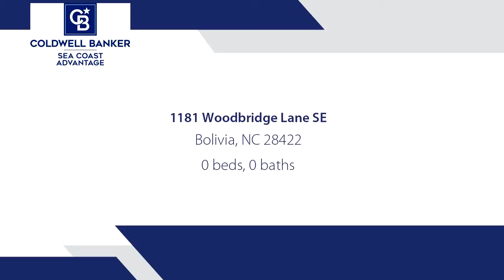Homes for sale - 1181 Woodbridge Lane SE, Bolivia, NC 28422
Located on a quiet cul-de-sac in a quiet section of Winding River, is a lot that is the perfect location for your new home.  As you cross over a charming wooden bridge, you realize how peaceful it is.  Also, if you are interested in buying Lot 6 (MLS #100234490) with this lot, the owners will sell both lots for $45,000.  Both lots together are just under a half acre.  Flood insurance will not be required on either lot once a home is built.  Winding River is a gated, 27-hole golf course community, with beach club & pool on Holden Beach, River House and Marina, Clubhouse, pool, tennis, fitness center, bocce ball court, miles of paths, community garden, butterfly park, boat & RV storage.  Enjoy being just a short drive to Historic Southport's shops and restaurants.

Bedrooms: 0
Bathrooms: 0.00
Square Feet: 0
Price: $20,000

For more information about this property, please contact Dennis & Penny Krueger at or . You can also text 6440860 to 67299.